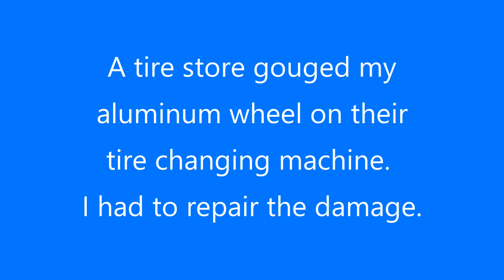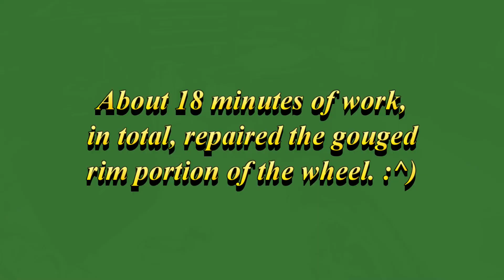ROH Aluminum Wheel - Repair Gouges in Rim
A tire store gouged the rim on my custom polished and painted ROH ZS wheel. I contacted a couple of wheel refinishing shops about doing the repair, but they declined. So I had to do the repair myself.